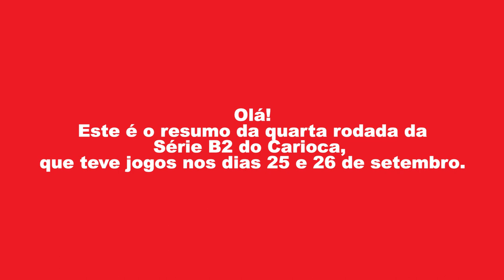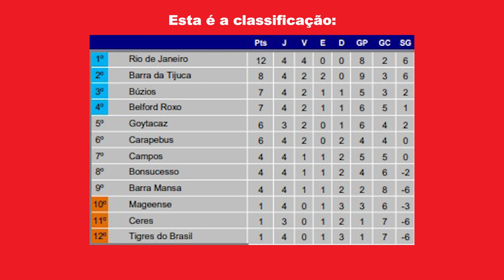Resumo da 4ª rodada da Série B2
Após quatro rodadas, o Rio de Janeiro segue com 100% de aproveitamento e lidera, de forma isolada, a Série B2 do Campeonato Carioca.

Foto da capa: Marcos Faria